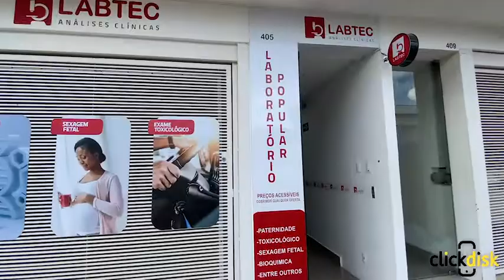Labtec Laboratório de Análises Clínicas: Teste de Covid-19 Passos MG - Click Disk Passos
CATEGORIA: Análises Clínicas, Bioquímica, Hematologia, Imunologia, Hormônios, Citologia, Microbiologia, Biologia Molecular, Anatomia Patológica, Toxicologia em Passos MG.

Exames laboratoriais de alta e baixa complexidade. Um novo conceito em laboratório de análises clínicas acaba de chegar em Passos - MG. Saúde com economia. Exames laboratoriais que cabe no seu bolso.

Produtos e Serviços: Análises Clínicas, Bioquímica, Hematologia, Imunologia, Hormônios, Citologia, Microbiologia, Biologia Molecular, Anatomia Patológica, Toxicologia, Testes Genéticos, Oncogenética, Cardiogenética, Neurogenética, Doenças Raras, Reprodução Humana.

Endereço: Rua Deputado Lourenço de Andrade, 678  - Centro - Passos MG.